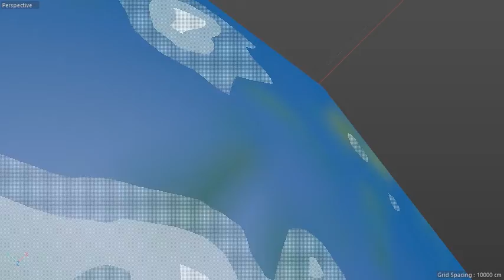Univershell logo animation